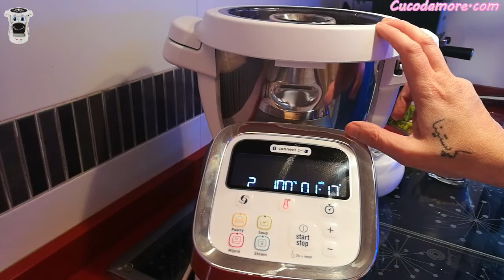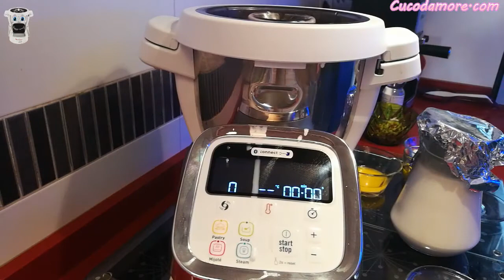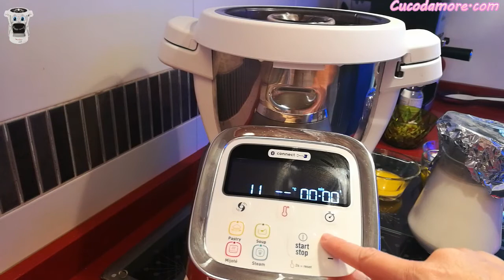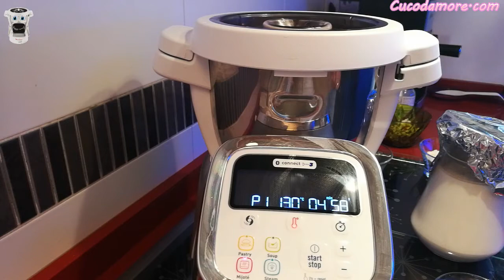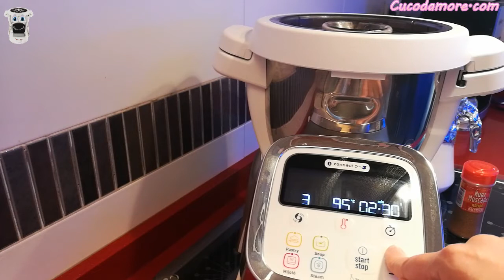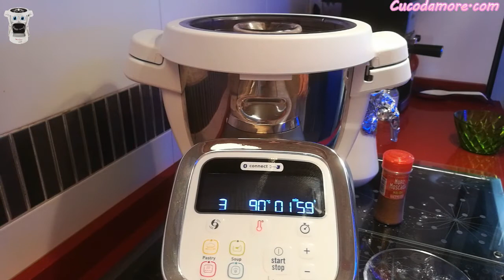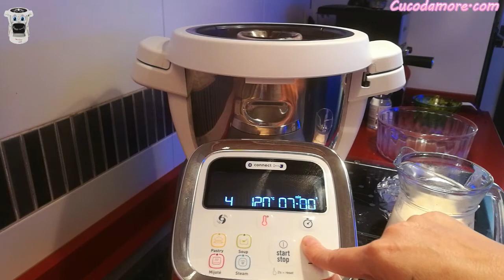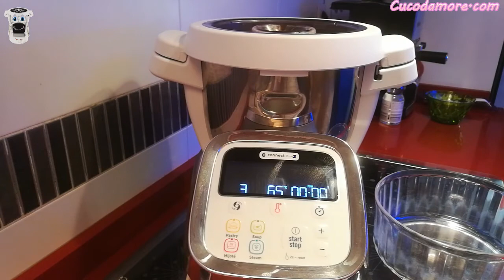CROQUETAS DE JAMON DE ALBERTO CHICOTE ( MASA) MOULINEX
Moulinex Cousine, Recetas Mouilnex Cousine, Cuco, cucodamore, Son recetas para nuestro robot de cocina moulinex cousine fáciles y muy ricas. para ver como se fríen os dejo el enlace